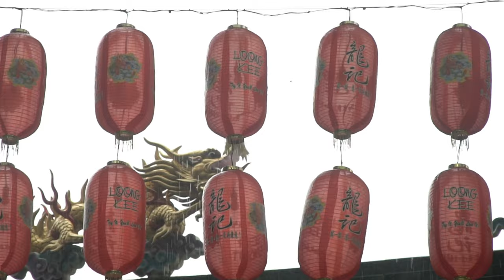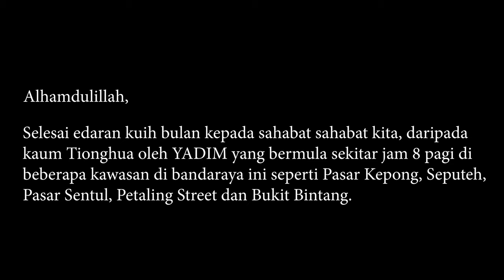Street Dakwah Sempena Festival Kuih Bulan 2020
Bagi MELESTARI GERAKAN DAKWAH, pihak YADIM menganjurkan satu projek mega iaitu Bulan Dakwah sempena kedatangan bulan Maulidur Rasul SAW.

Projek mega ini memerlukan sokongan dan dokongan tenaga seluruh ngo Islam bagi bersama merealisasikan gerak kerja dakwah ini di negara kita.
Dengan ini, Multiracial Reverted Muslims (MRM) menyeru untuk kita semua daftar sebagai SUKARELAWAN YADIM untuk sama-sama kita bergandingan tenaga bagi menggerakkan usaha dakwah Islamiah di lapangan mengikut negeri dan kawasan masing-masing dengan syarat kita mengikut SOP yang telah dikeluarkan oleh pihak kerajaan. Agar kita jaga Islam dengan menjayakan gelombang dakwah dan kita jaga kita.